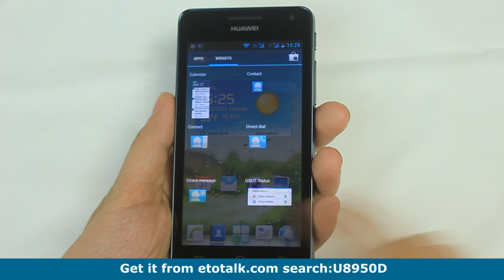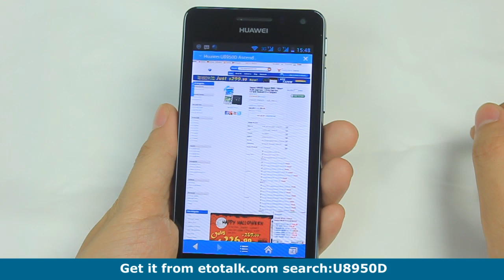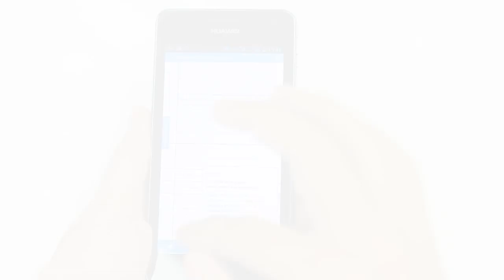Huawei U8950D Ascend G600 / Honor+ DLNA Dual Core 1.2GHz Dual Sim 4.5"qHD Android4.0 e-Compass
etotalk.com Huawei U8950D / Ascend G600 / Honor+ DLNA, Dual Core 1.2 GHz, Android4.0, Dual Sim Dual Standby, 4.5"QHD,3G WCDMA, Gravity Sensor, Proximity Sensor, Light Sensor, Smartphone, Wifi, GPS, FM radio, Multi-touch